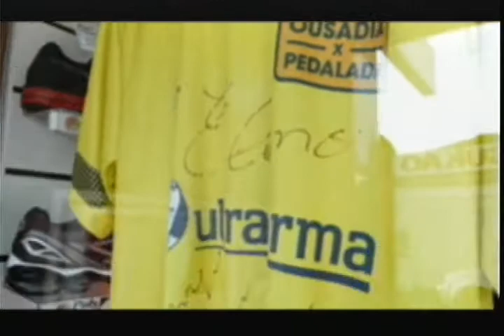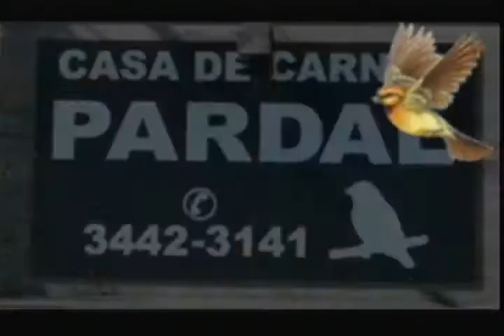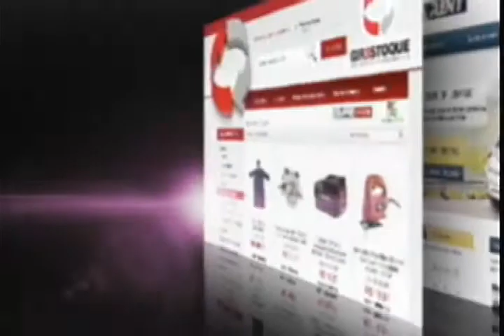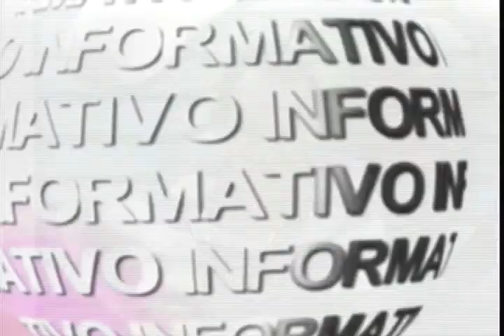INFORMATIVO 10 04 2017 46,00 SEGUNDA NOTICIAS